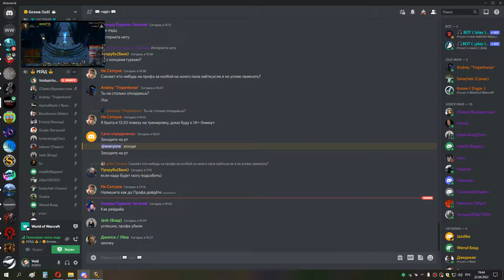3я часть ЦЛК 25об ШП 22 04 22